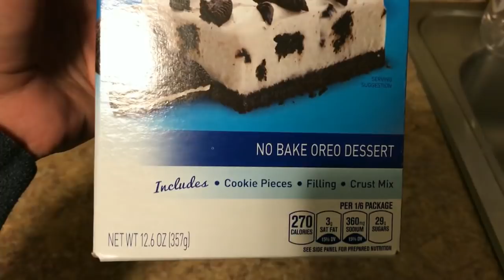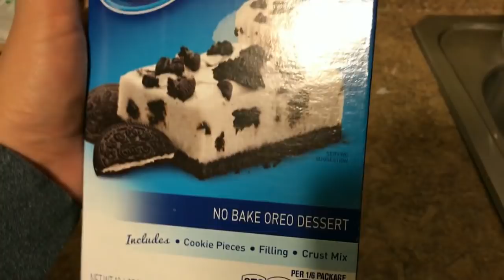MAG ASAWANG WEIRDO Filipina American Couple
Thank you so much everyone for always supporting our video.We didn't do much today but i'm glad it's the weekend.I hope you guys enjoy our video.